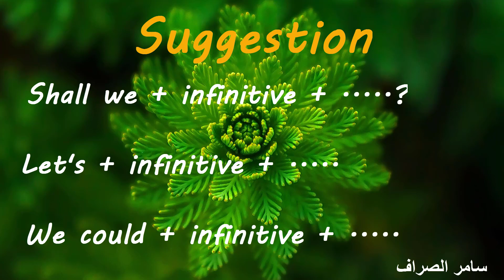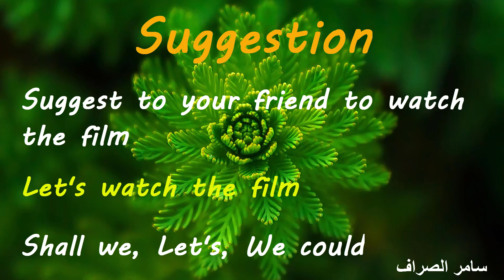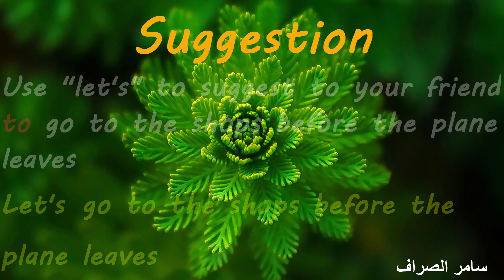انكليزي سادس اعدادي _الاقتراح Suggestion